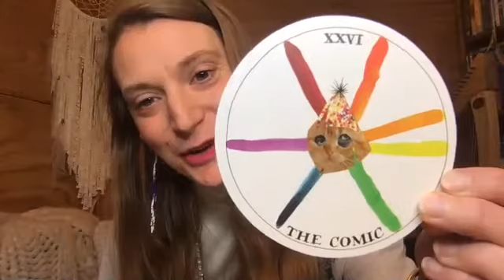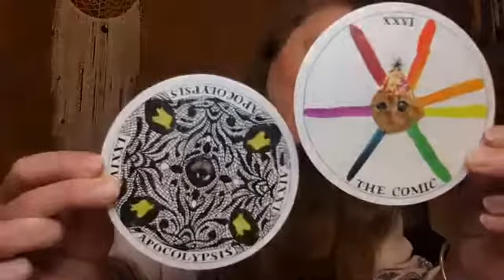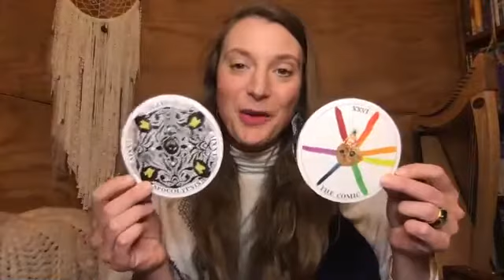New Year, New Moon: ritual + soundbath with Britta GreenViolet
Facilitated by Britta on January 12, 2021.